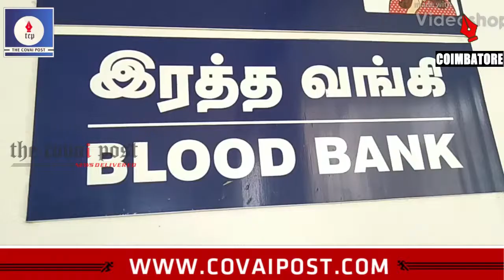SDPI கட்சியின் 11 ஆம் ஆண்டு துவக்க தினத்தை முன்னிட்டு இரத்த தான முகாம்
SDPI  கட்சியின் 11 ஆம் ஆண்டு துவக்க தினத்தை முன்னிட்டு ஜூன் 21 ந்தேதி கோவை மாவட்டம் எஸ்.டி.பி.ஐ கட்சியின் சார்பாக கோவை அரசு ம௫த்துவமனையில் இரத்த தான முகாம் நடைபெற்றது.